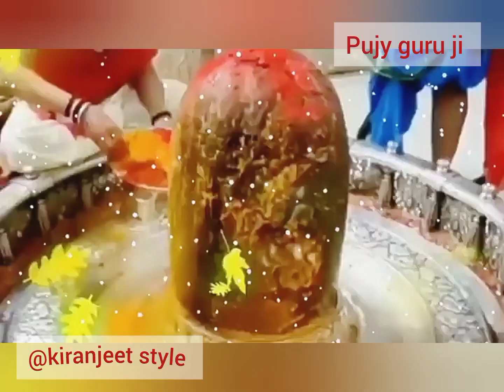16 फरवरी गुप्त नवरात्रि सप्तमी तिथि का उपाय | आज लौंग और दीपक का उपाय करना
16 फरवरी गुप्त नवरात्रि सप्तमी तिथि का उपाय | आज लौंग और दीपक का उपाय करना